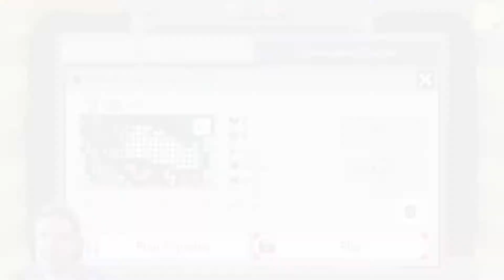Gottem City hides a secret... - Super Mario Maker 2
Welcome to Gottem City, home to many Super Mario Maker 2 trolls but it also hides a sneaky secret... - Enjoy!

Catch me LIVE over at Twitch for more Super Mario Maker 2 content!

Huge thanks to JustDelicious for editing this video! Go check them out!